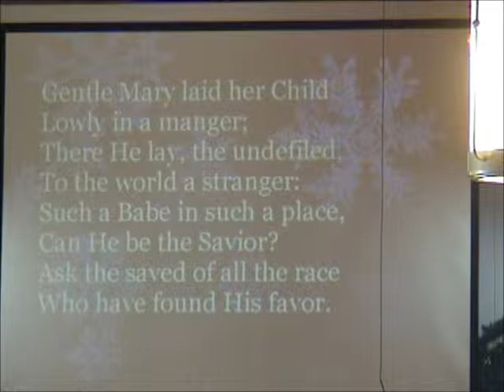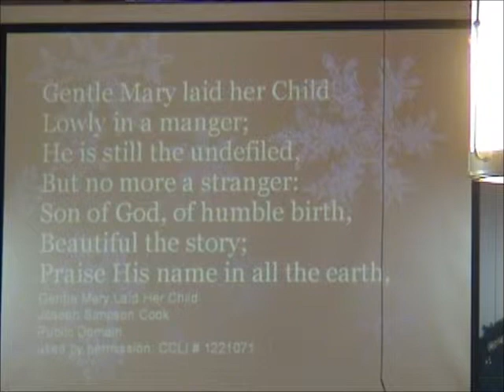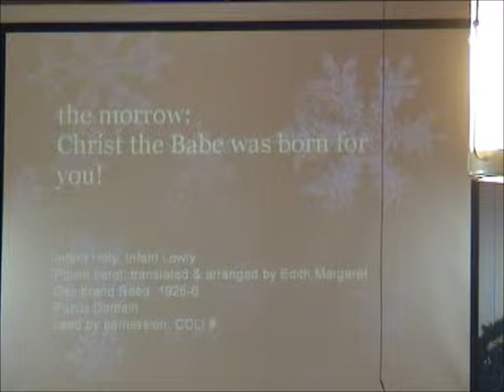Zechariah's Song and Choir Preview.wmv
this video previews our upcoming Choir musical on Dec 18th at 6:30 pm.  My sermon follows, it is about the song of Zechariah, father of John the Baptist.  The main theme is our need to be rescued because we really are all drow